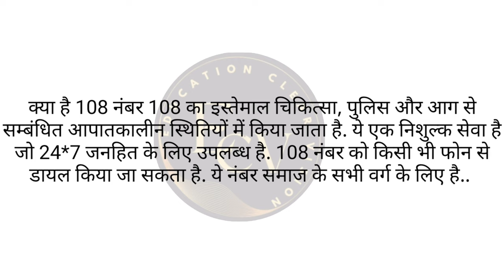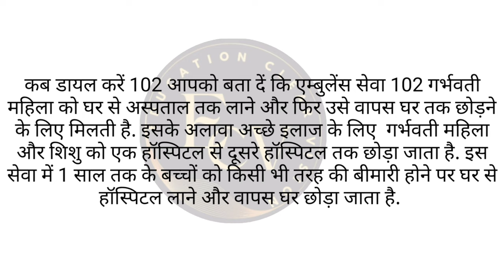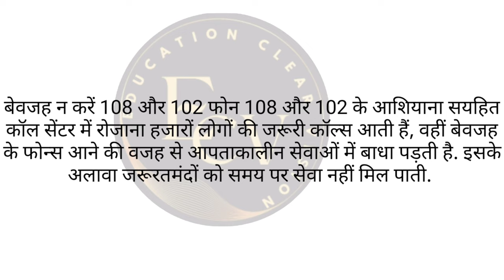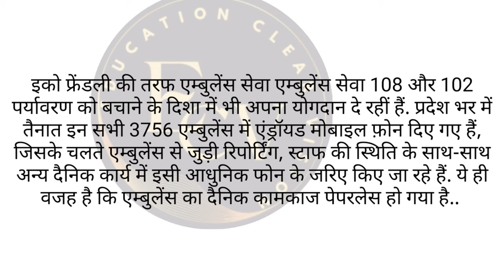102 और 108 एंबुलेंस सर्विस की संपूर्ण जानकारी || 102,108 ambulance service full information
102 और 108 एंबुलेंस सर्विस की संपूर्ण जानकारी || 102,108 ambulance service full information

Queries Solved
108 ambulance service in up
108 ambulance up
108 ambulance wikipedia
108 ambulance history in Gujarati
108 ambulance service charges
108 Ambulance Odisha
How to call 108 ambulance from mobile
108 ambulance Ahmedabad
108 ambulance logo
Is 108 ambulance service free
108 ambulance Gujarat
108 ambulance Karnataka
What is difference between 102 and 108 ambulance service?
What happens when you dial 102?
Why are ambulances called 108?
How do you call 108?
102 ambulance in hindi
102 ambulance service in up
102 Ambulance Vacancy
102 ambulance charges
What are facilities provided in the ALS ambulance?
What are the types of ambulance in India?